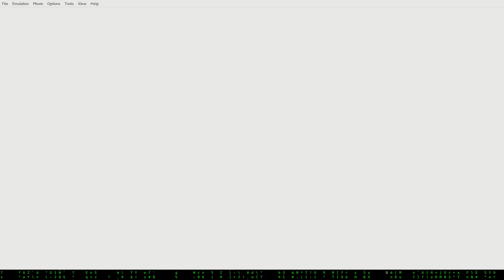Dolphin Emulator - with Vulkan! (Dolphin 5.0-901)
The Dolphin Emulator project now has a Vulkan rendering option! Note that at the time of making this video (Dolphin 5.0-901) the Vulkan rendered is still listed as "experimental". This test was performed on an Arch Linux system with a GTX970 and the lates proprietary drivers from Nvidia